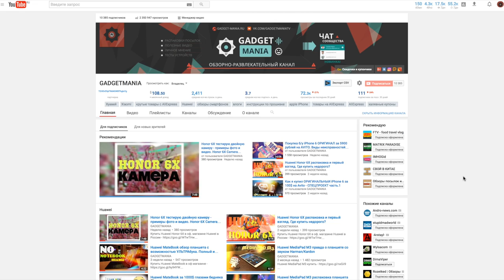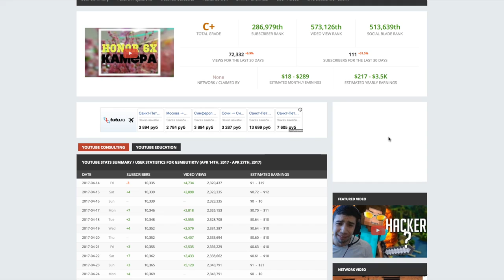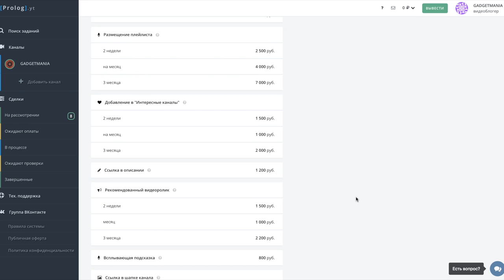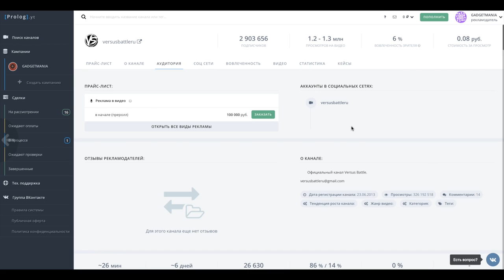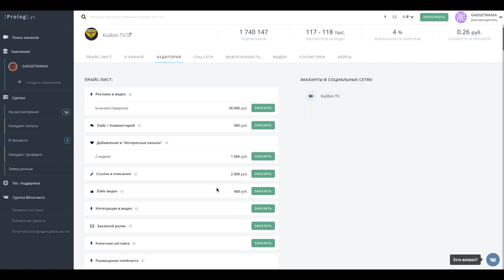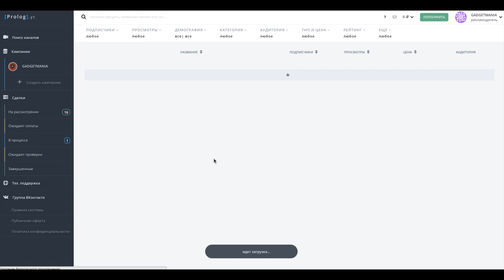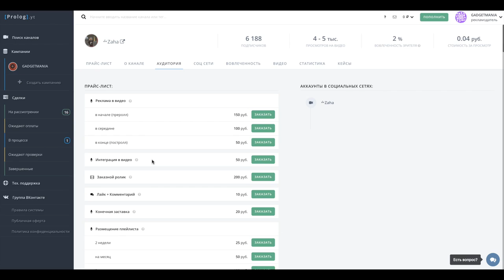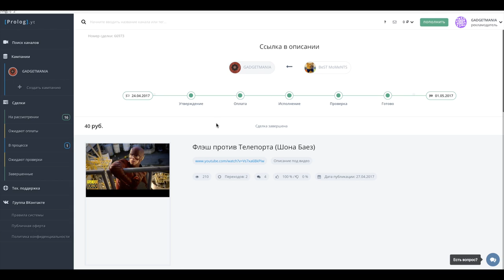Сколько стоит реклама на канале VERSUSBATTLE | Юрия Хованского | RED21 Биржа рекламы на YouTube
Возвращай свои деньги со всех покупок LetyShops ( СЕЙЧАС БЕШЕНЫЕ СКИДКИ НА САМСУНГ )